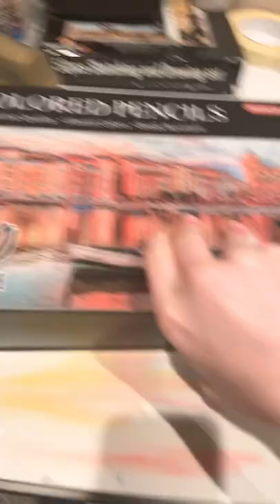Trying to draw realistic hair for the first time (using colored pencils)